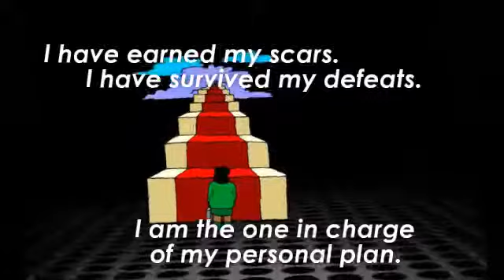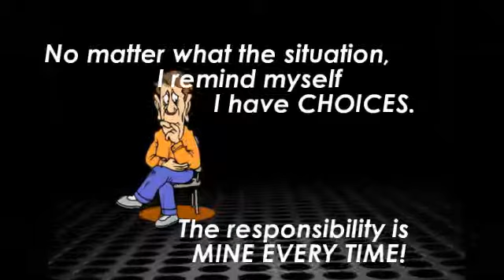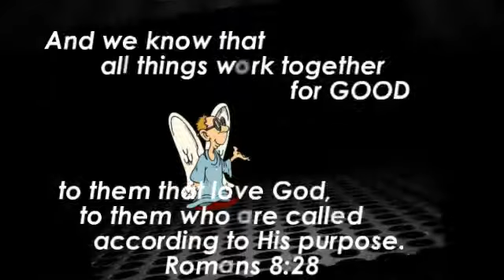Take Time Out To Meditate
Combining ideas from MindMovies.com with notes
from his personal journal, the author of "Transplant
Survivor- The Attitude is Gratitude," David Fraser
Wright, reveals what helped to sustain a 20 year
journey from diagnosis to a successful transplant.